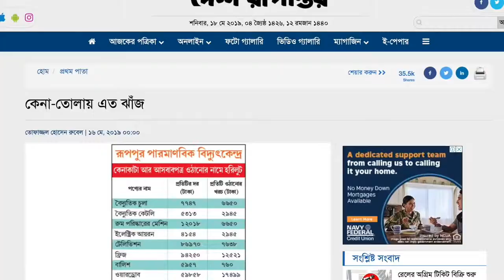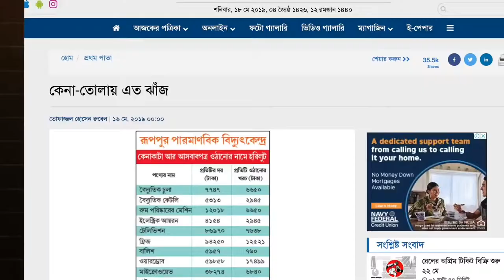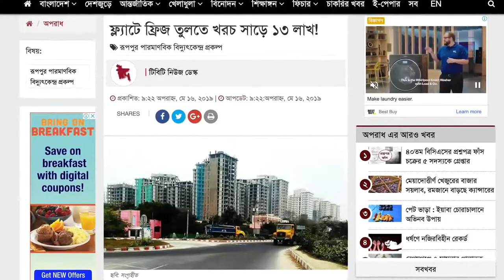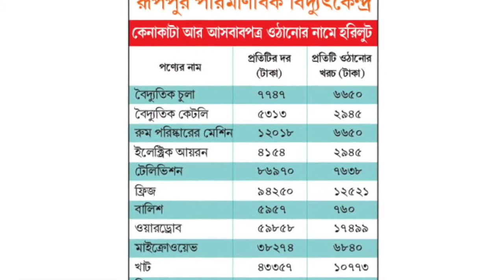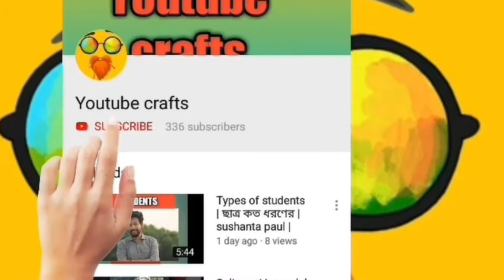পারমাণবিক বালিশ বলে কথা ! Atomic pillow !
পারমাণবিক বালিশ বলে কথা !